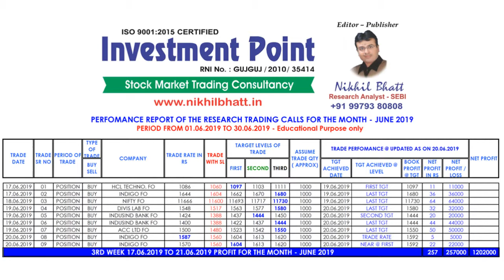PERFORMANCE OF INVESTMENT POINT FOR THE DATE - 20.06.2019 | ASIAN PAINT | INDUSIND BANK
*Trading Idea...!!*

*Daily Range of NIFTY + Bank Nifty. .!!!*

*Daily & weekly News letter as Market Trend...!!!*

The purpose of this letter is to give you an idea of our financial consultancy services and our business strategy where we aim to build a wide business relationship between us. !!!

We have a well-established track record and our services have always met with great customer satisfaction. !!!

We will get back to you with suitable proposal within 24 hours.

It's our pleasent If you share / post this letter to your friends & Groups...please share

Yours Sincerely,

Nikhil Bhatt
Investment Point